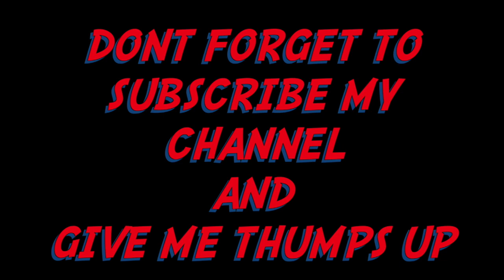Professional make up secrets.. Palette & Spatula Easy Natural Makeup Look سر المكياج الطبيعي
Review Palette & Spatula Easy Natural Makeup Look